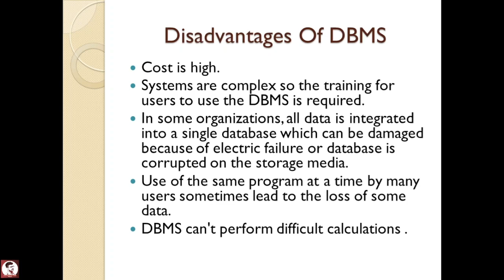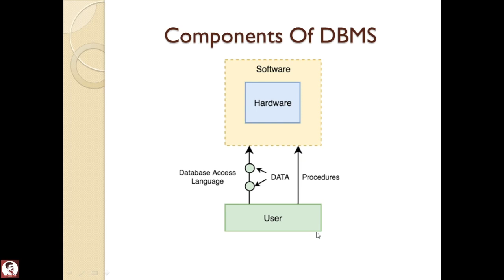Components of DBMS in Tamil (Database Course in Tamil) [Class - 12]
Components of DBMS
The database management system can be divided into five major components, they are:
→ Hardware
→ Software
→ Data
→ Procedures
→ Database Access Language

DBMS Components: Hardware
When we say Hardware, we mean computer, hard disks, I/O channels for data, and any other physical component involved before any data is successfully stored into the memory.
When we run Oracle or MySQL on our personal computer, then our computer's Hard Disk, our Keyboard using which we type in all the commands, our computer's RAM, ROM all become a part of the DBMS hardware.

DBMS Components: Software
This is the main component, as this is the program that controls everything. The DBMS software is more like a wrapper around the physical database, which provides us with an easy-to-use interface to store, access and update data.
The DBMS software is capable of understanding the Database Access Language and interpret it into actual database commands to execute them on the DB.

DBMS Components: Data
Data is that resource, for which DBMS was designed. The motive behind the creation of DBMS was to store and utilise data.
In a typical Database, the user saved Data is present and metadata is stored.
Metadata is data about the data. This is information stored by the DBMS to better understand the data stored in it.
For example: When I store my Name in a database, the DBMS will store when the name was stored in the database, what is the size of the name, is it stored as related data to some other data, or is it independent, all this information is metadata.

DBMS Components: Procedures
Procedures refer to general instructions to use a database management system. This includes procedures to set up and installs a DBMS, To log in and logout of DBMS software, to manage databases, to take backups, generating reports, etc.

DBMS Components: Database Access Language
Database Access Language is a simple language designed to write commands to access, insert, update and delete data stored in any database.
A user can write commands in the Database Access Language and submit it to the DBMS for execution, which is then translated and executed by the DBMS.
User can create new databases, tables, insert data, fetch stored data, update data and delete the data using the access language.